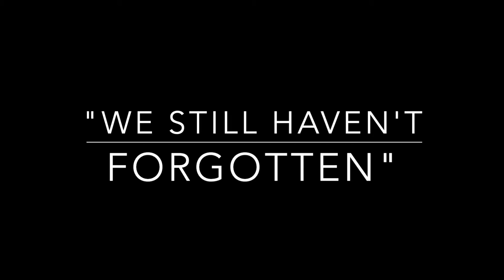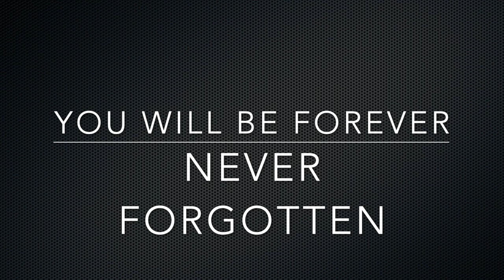9/11/2021 20 year remembrance and stair climb tribute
This video and stair climb is in honor of those lost on 9/11/2001

Credit for song and videos goes to their original owners